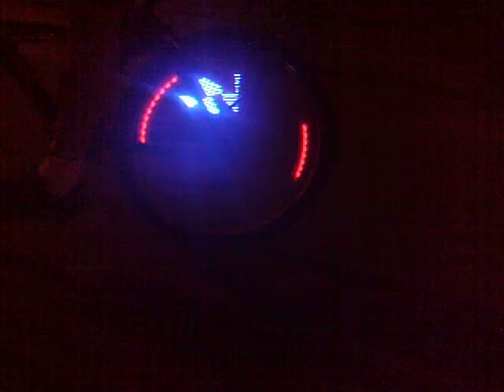luces bicitron 2